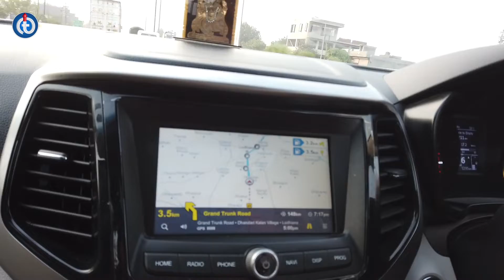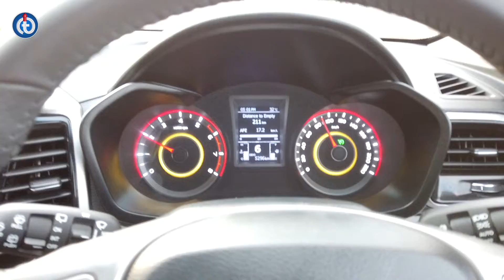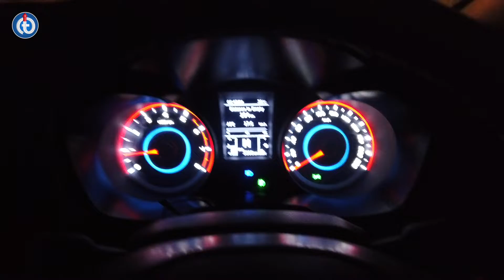Ambala To Amritsar Via NH44 & NH3 | North India Tour On XUV 300 Vlog !!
Info:
A 15 days tour to north india by road on Mahindra XUV 300 and Himalayas from Hyderabad, Telangana.

Places Visited:
1. Hyderabad to Jagdalpur [Fight]
2. Junagarh [Road Trip Starts]
3. Raipur
4. Jabalpur
5. Gwalior
6. Jhansi
7. Agra [The Taj Mahal]
8. Mathura [Shree Dwarkadhish Temple]
9. Vrindavan [Prem Mandir, Banke Vihari Temple]
10. Delhi
11. Ludhiana
12. Amritsar [Current Video]
13. Atari Border
14. Manali
15. Sissu
16. Baralacha La Pass
17. Lahoul
18. Solang Valley
19. Atal Tunnel
20. Haridwar
21. Rishikesh
22. Moradabad
23. Bareily
24. Lucknow
25. Varanasi

Few more to be updated..

Keep watching this playlist for regular videos on the north india tour and lot of information about routes, places visited, hotels and many more.
Take Care